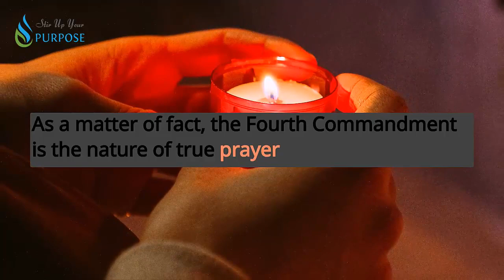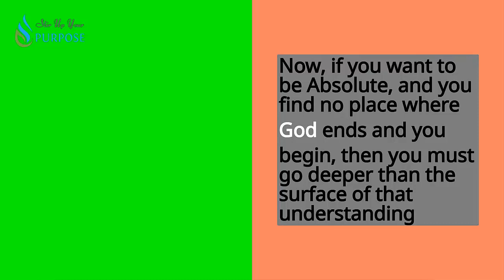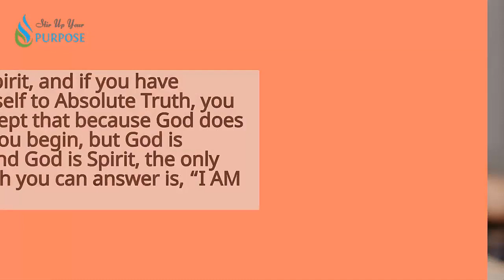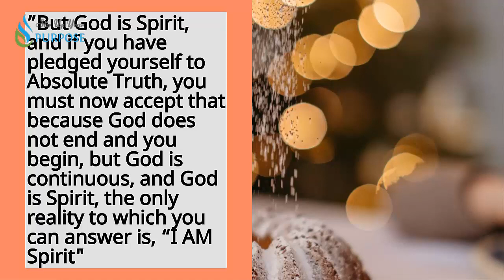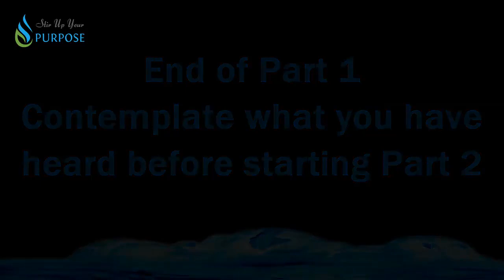Seventh World Consciousness Now | Mount Hood Seminar | Herb Fitch Classic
Where do you begin and where does God end? Is there a place where God ends and you begin?” And if you can find that place where God ends and you begin, you will not be in Absolute Truth. Think about it a moment. Is there a God and you? Or is there a God without a beginning and without an ending? And now try to find yourself in that picture. Now, if you want to be Absolute, and you find no place where God ends and you begin, then you must go deeper than the surface of that understanding. You must then act from that awareness.

And so, we’re going to start right there. If there is anyone here who thinks there is a place where God ends and he or she begins, make the correction. See if you can accept that there is no place where God ends and you begin. And when you feel you can accept it, make the correction in Consciousness, firmly; knowing you can never go back to a place where there is a separation between God and yourself. And now go even deeper because there is no place where God ends and I begin. “I and the Father are one.” But God is Spirit, and if you have pledged yourself to Absolute Truth, you must now accept that because God does not end and you begin, but God is continuous, and God is Spirit, the only reality to which you can answer is, “I AM Spirit.” ~ Herb Fitch

Want to chat? Choose a time that works best for you